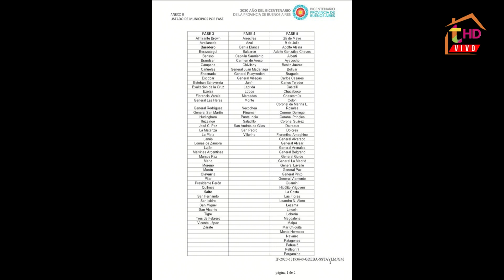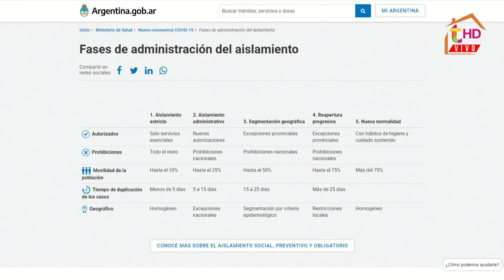¿QUÉ DIFERENCIAS HAY ENTRE LAS FASES 4 Y 5?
La fase 4, conocida como "Reapertura progresiva", tiene como finalidad un 75% de circulación, siempre y cuando la ciudad presente un indice de duplicación de casos superior a 25 días. Hay  tres puntos básicos a tener en cuenta en el decreto nacional 1) No se permiten actividades deportivas al aire libre ni gimnasios. 2) No están autorizados los bares ni los restaurantes. 3) No puede haber reuniones de 10 o más personas. Así y todo, será la Municipalidad la que informe de manera oficial qué actividades se permiten y cuáles no. Porque los municipios tienen el derecho de pedir excepciones que deberán ser autorizadas o no por provincia.